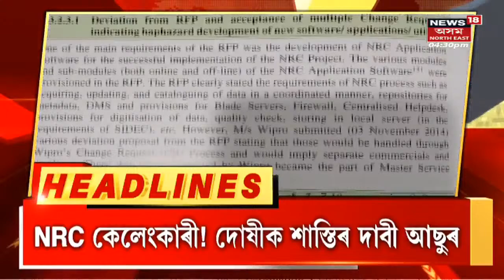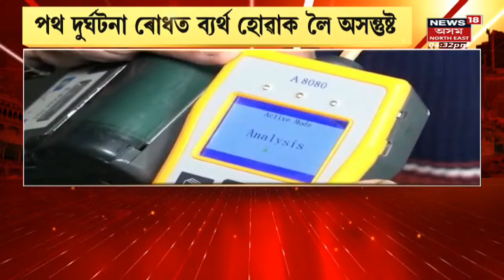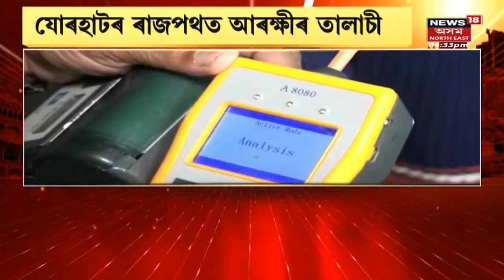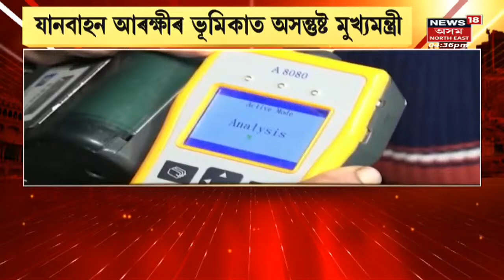Evening Headlines : Jorhat ৰ ৰাজপথত আৰক্ষীৰ তালাচী । Assamese News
Evening Headlines । Jorhat ৰ ৰাজপথত আৰক্ষীৰ তালাচী
0:00 Intro
6:21 Kaziranga ত সুৰাপায়ীৰ বিৰুদ্ধে আৰক্ষীৰ অভিযান
7:37 Encounter সন্দৰ্ভত CM Himanta Biswa Sarma ৰ মন্তব্য
13:15 Guwahatim ত আকৌ Leopard ৰ সন্ত্ৰাস